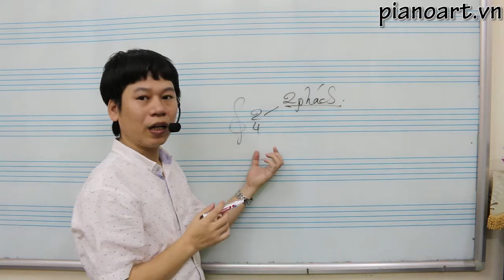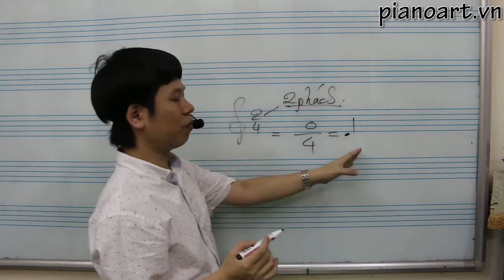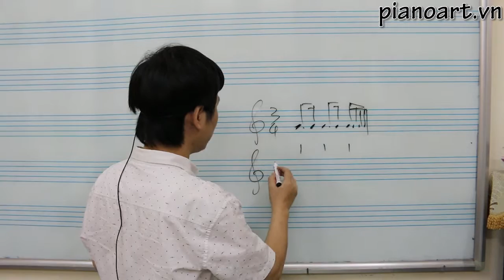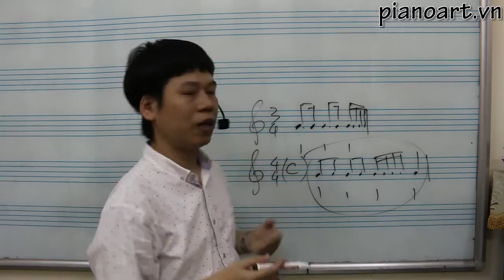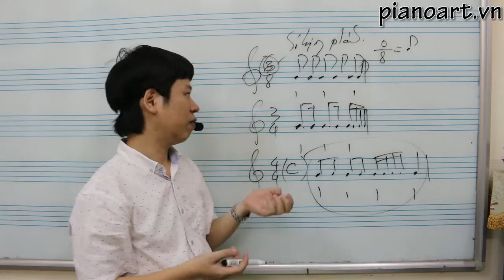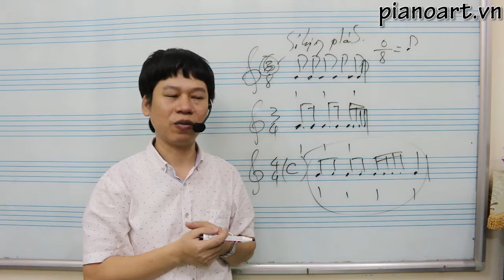[Học Piano] Số Chỉ Nhịp